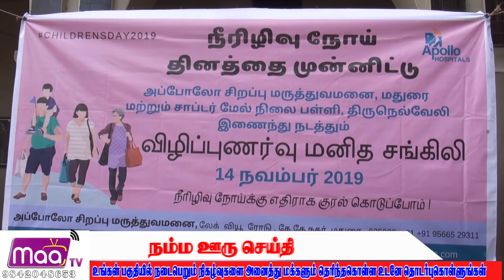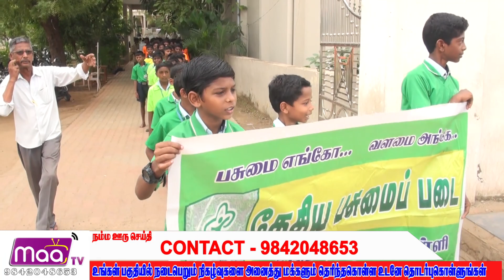சாப்டர் மேல்நிலைப் பள்ளியில் குழந்தைகள் தின விழா கொண்டாடப்பட்டது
சாப்டர் மேல்நிலைப் பள்ளியில் குழந்தைகள் தின விழா மற்றும் நீரழிவு நோய் விழிப்புணர்வு மனிதச் சங்கிலி